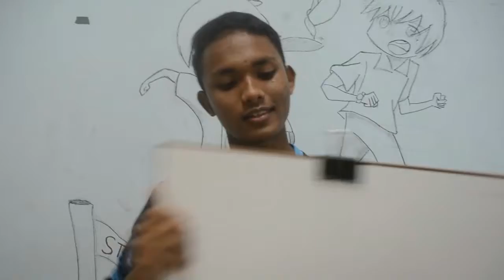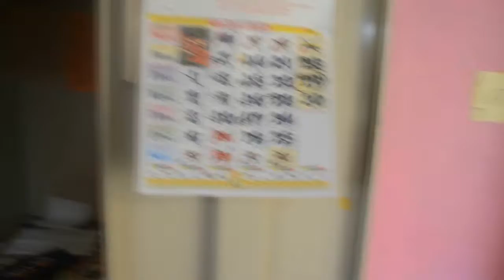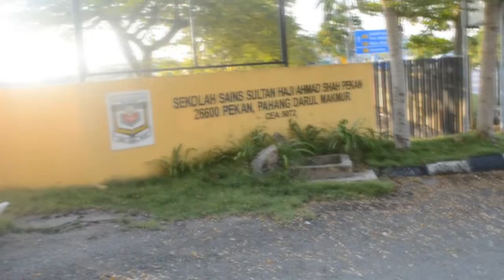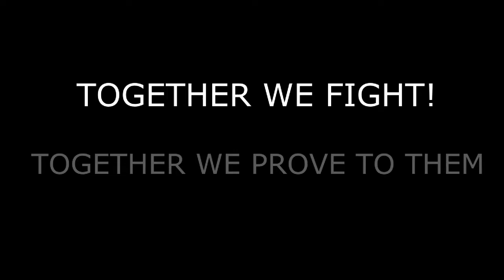Kehambaran dan Kesedihan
*THIS VIDEO CONTAIN DULL JOKES AND PLEASE PREPARE A BOX OF TISSUES*